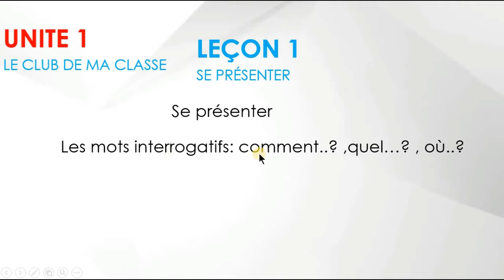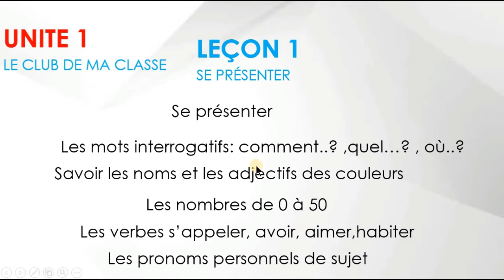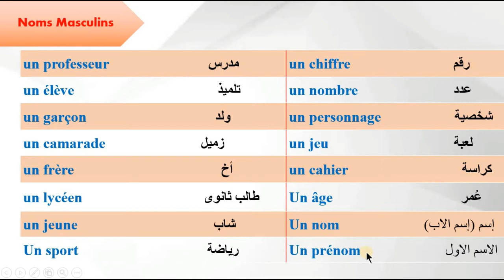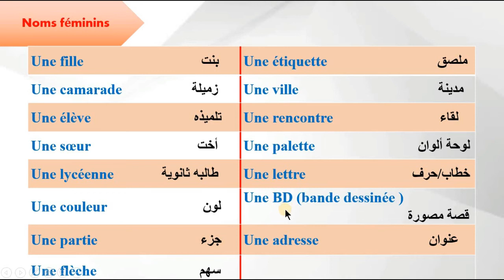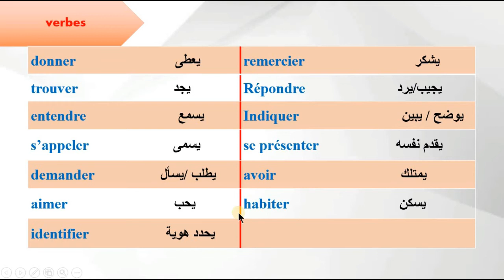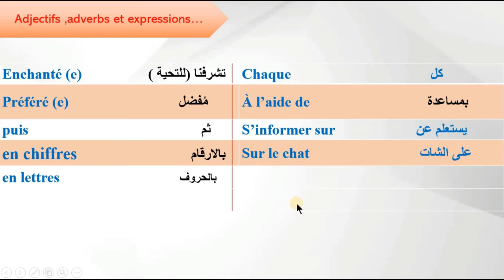اولى ثانوي 2022 - كلمات الدرس الأول vocabulaire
كلمات الدرس الأول من الوحده الاولى للصف الاول الثانوي 2022
Unité 1 : le club de ma classe
Leçon 1 :

سنتناول في هذا الفيديو الكلمات vocabulaire الخاصة بالدرس الاول